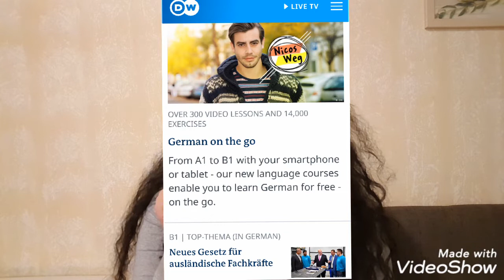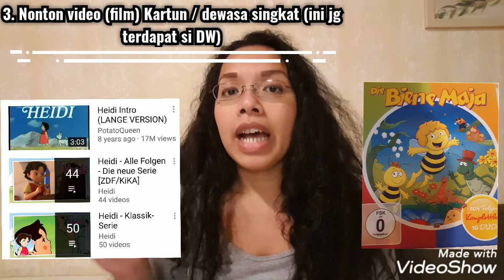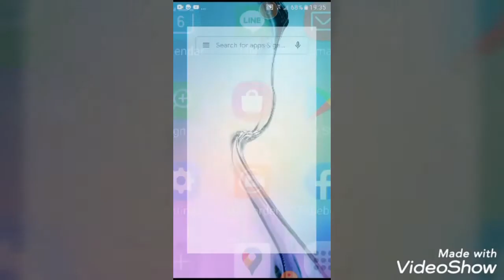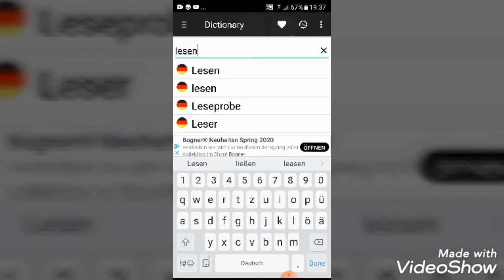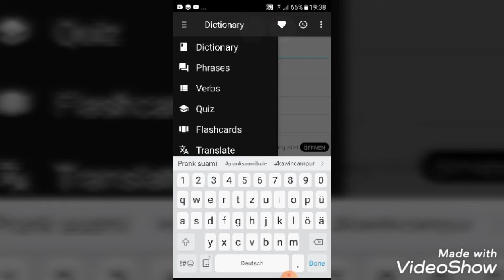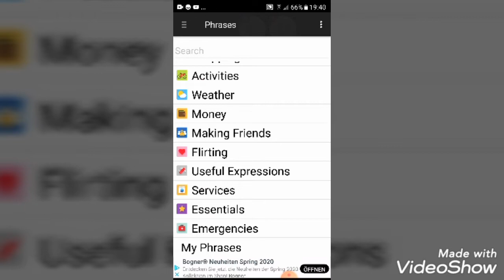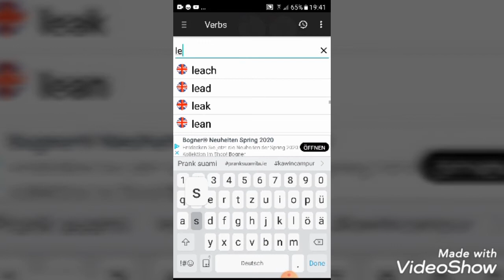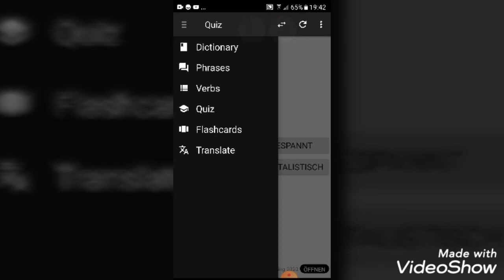CARA MUDAH BELAJAR BAHASA JERMAN | TIPS JITU BELAJAR BAHASA JERMAN | WIE DEUTSCH LERNEN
Horas guys... videoku kali ini adalah video request an tentang CARA MUDAH BELAJAR BAHASA JERMAN, sesuai dengan judulnya diatas.
Bagi kalian yang sedang belajar bahasa Jerman, coba kalian deh tips2 dari aku ini untuk belajar bahasa jerman. Soalnya ini adalah tips dari diriku sendiri saat aku sedang belajar bahasa Jerman seperti kalian. So, ditonton ya tips2 dariku ini hingga akhir. Selamat menyaksikan videonya.

Ikutin Journey kehidupanku dan keluarga kecilku di Jerman yuk dengan Subscribe dan hidupkan tanda loncengnya( jadi getar)dan like jika kalian suka dengan videoku ini, share ke media sosial yg kalian punya ya guys...karena semuanya gratis...